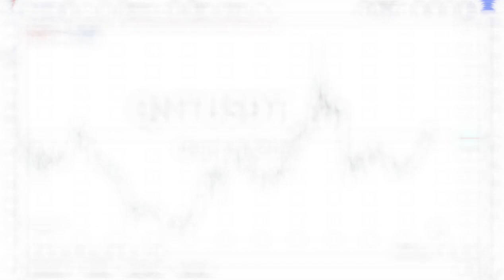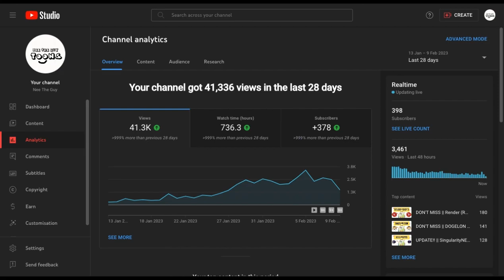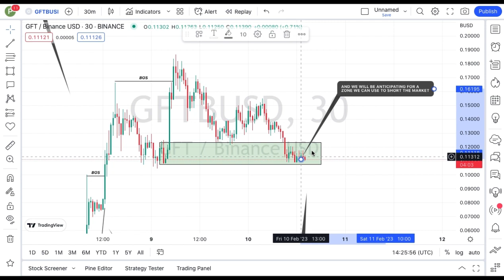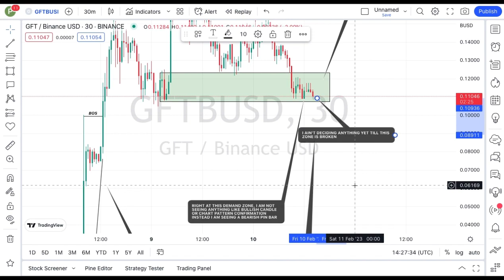GIFTO (GFT) Coin Price News Today - Technical Analysis Price Prediction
In this video, I talk about GIFTO coin, GFT coin.